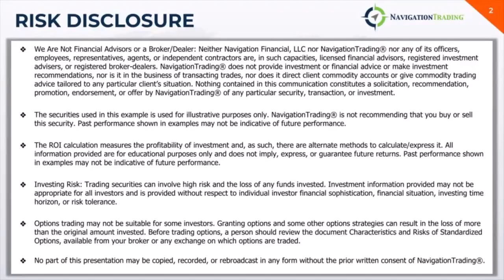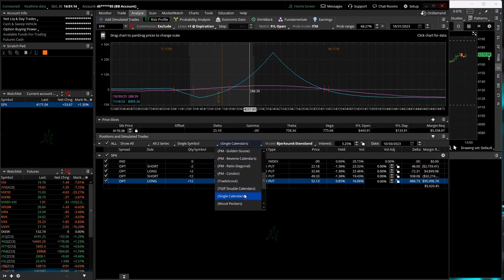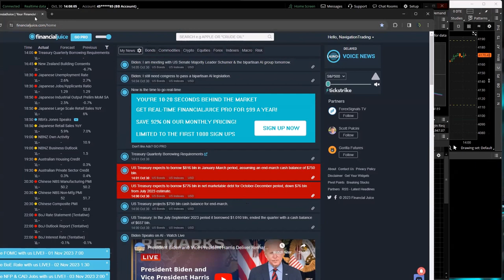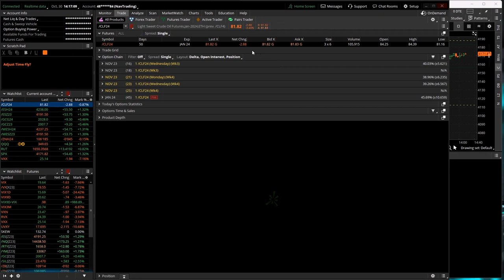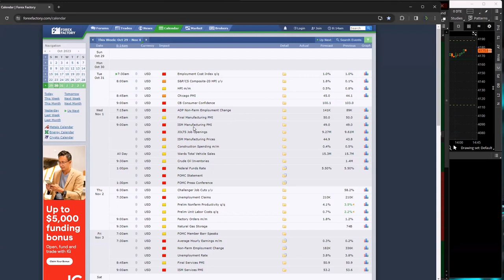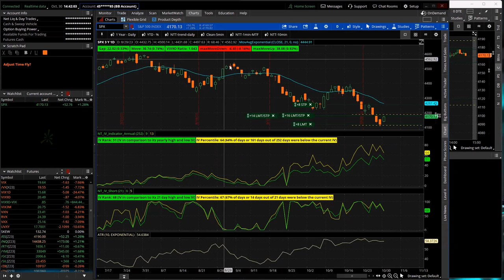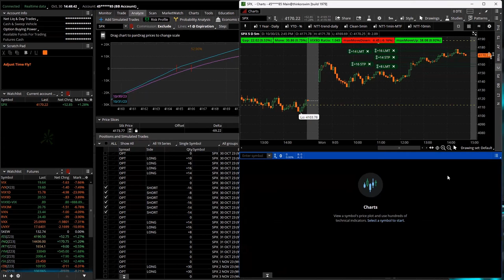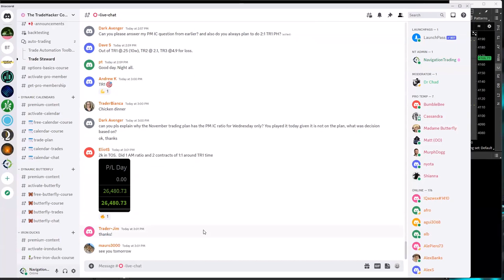0-DTE Power Hour Live 10-30-23